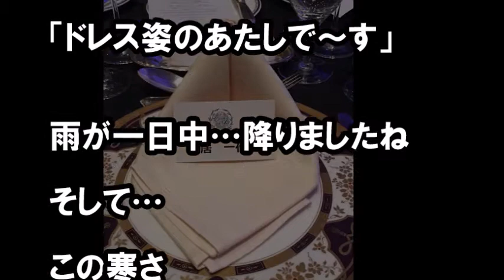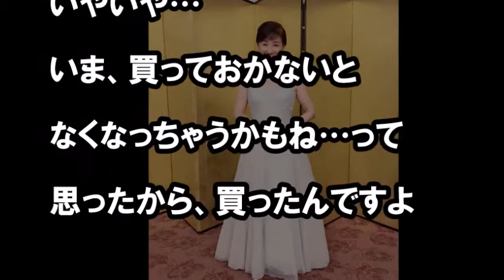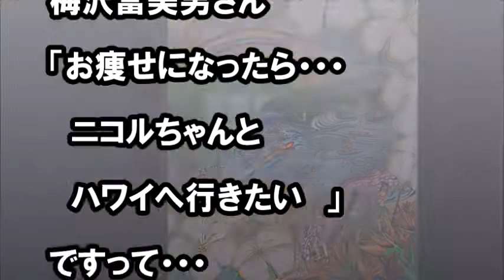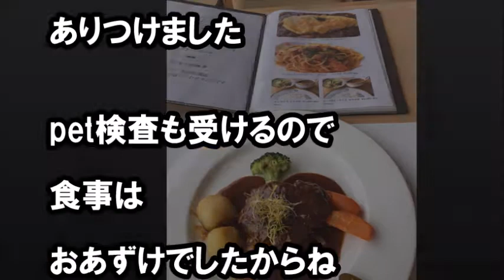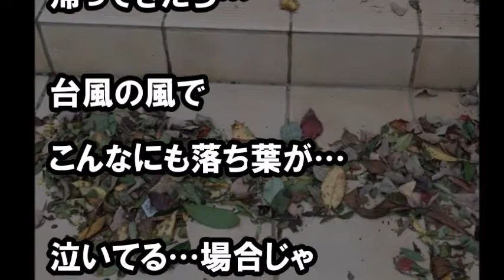松居一代さんの日常 10月16～23日「 ドレス姿のあたしで～す」ほか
【関連動画】
小泉純一郎の元妻が講演で告白した進次郎達への”想い”に涙がとまらない…
小泉進次郎と孝太郎「俺たち結婚できないよな」「吐き気がする」　父純一郎ではなく...

【武田鉄矢】松居一代と船越英一郎の離婚を船越父が「予測出来た理由」が衝撃！『できない脳ほど自信過剰』完全版！【武田鉄矢チャンネル】
【 再放送 】 筑紫哲也の優しさ忘れ、松居一代を叩くホリプロ・和田アキ子 - 強いものに強く、弱いものに弱かった、筑紫のてっちゃんを想い出して - / 清瀬 航輝 [ 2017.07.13 ]
【武田鉄矢】AIの弱点　松居一代の変貌を予測していた人物が持っていたもの